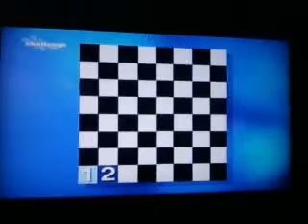Fifteen To One - William G Stewarts maths equation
William G Stewarts very good maths equation.